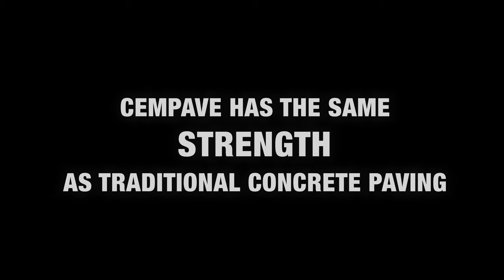Roller Compacted Concrete Tilbury docks 60 Second Case Study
When the Port of Tilbury needed a solution to pave a container storage area, they chose CEMPave Roller Compacted Concrete by CEMEX, saving them time and money on their project Find out how!